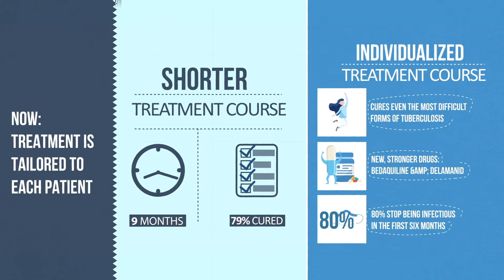9 months. Special for KNCV | 9 месяцев. Специально для KNCV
Графический отчетный ролик проекта KNCV